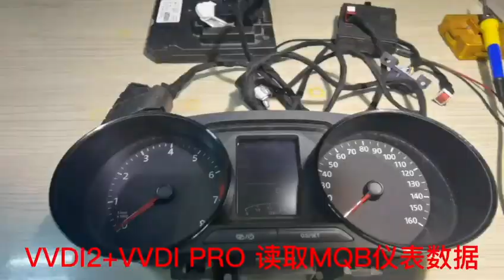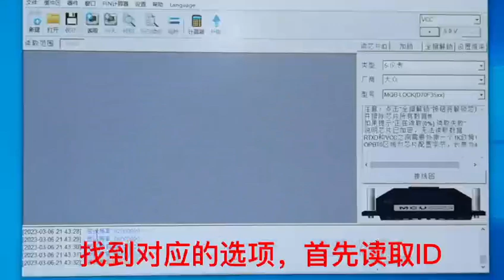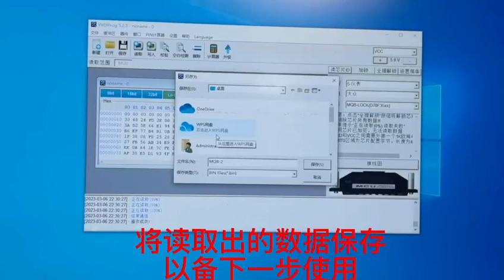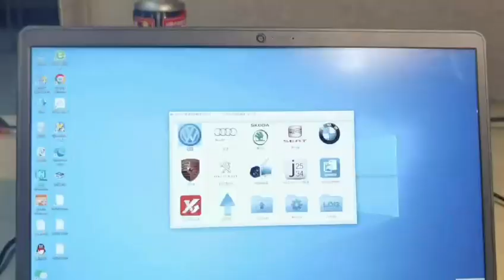Program VW MQB Key with Xhorse VVDI Prog and VVDI2- EOBDTool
How to Program VW MQB Key with Xhorse VVDI Prog and VVDI2

Xhorse new feature: Program VW Audi Skoda Seat MQB NEC35XX key.

There are 2 ways to read MQB NEC35xx immo data by vvdi prog:
Pin lift method
Track cut method (only be for that particular dashboard, not all will have track cut method)

Add key and all keys lost require to read immo data with vvdi prog first.
AKL also require sync data from third party.